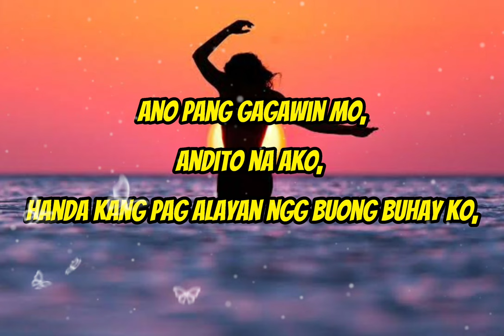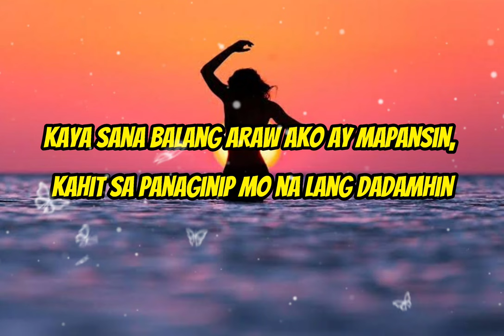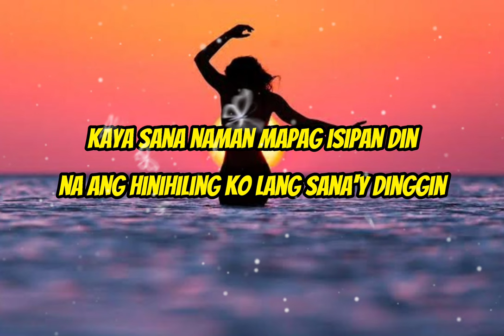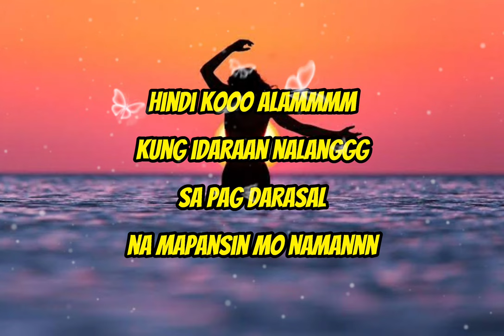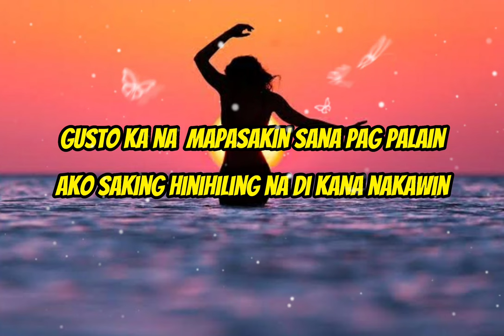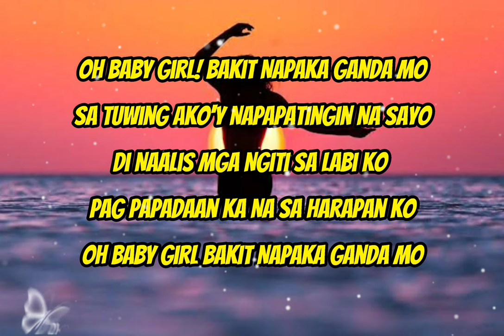BBG - Zking x Akent x Mhontz (Lyrics)